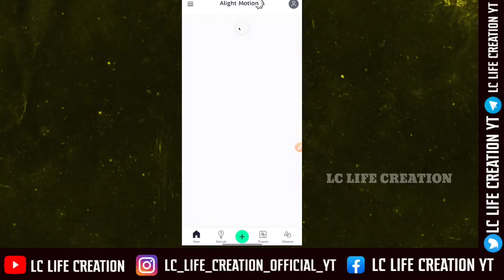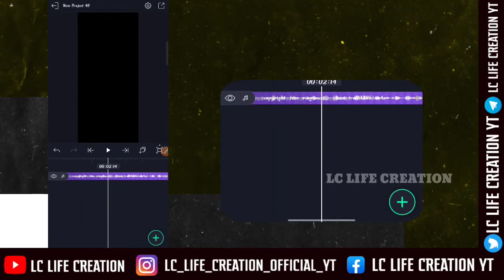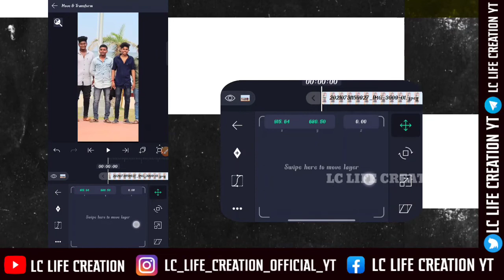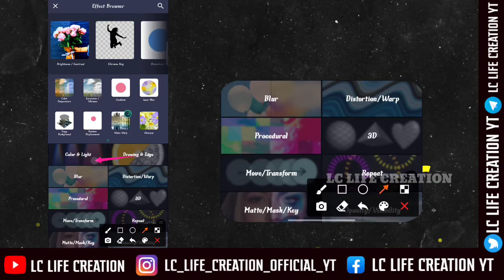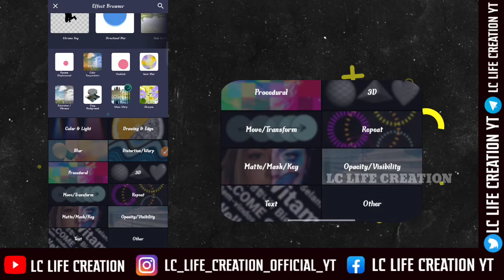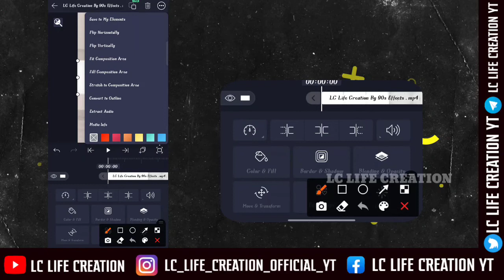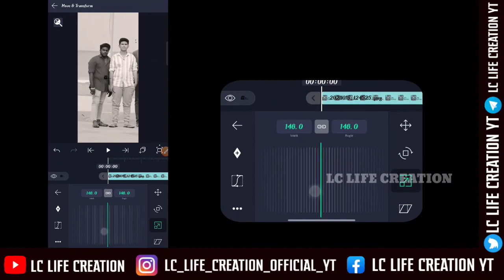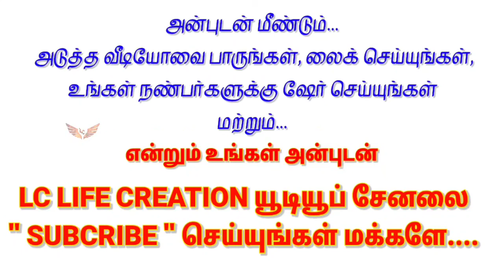Instagram Treanding Reels Editing Tutorial |Virumandi Reels Editing Tutorial |Alight Motion |Tamil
👋HI NANBARGALAYA.

DOWNLOAD LINK 👇

➤ANNA BIRTHDAY BANNER EDITING

➤NANBAN BIRTHDAY BANNER  EDITING

➤SIMPLE BIRTHDAY BANNER  EDITING

➤LARGE SIZE BIRTHDAY BANNER  EDITING

📍All Materials

            ❤ ❤ வாழ்க வளமுடன்❤❤